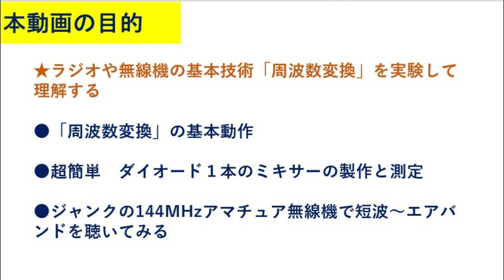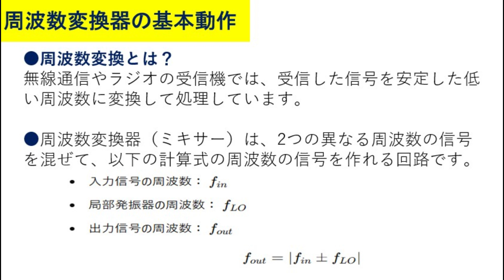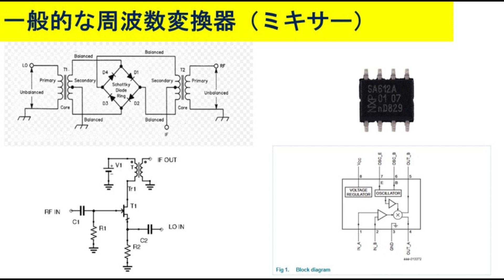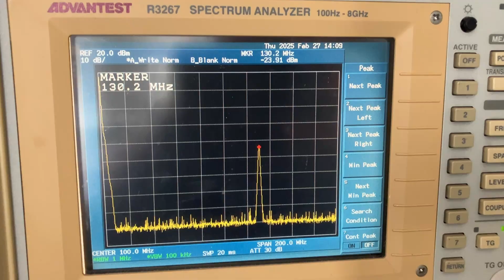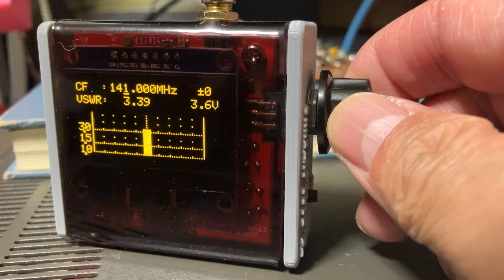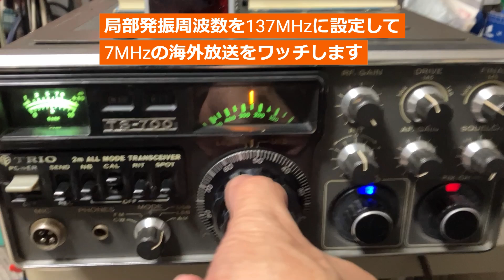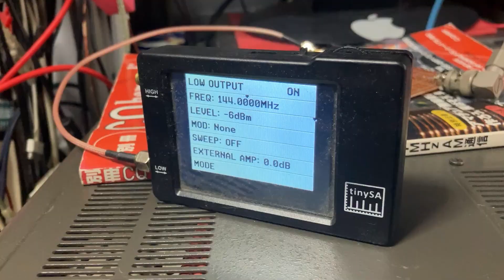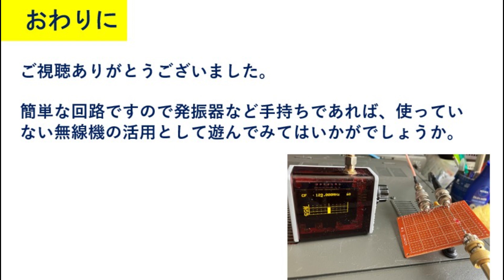初心者向け高周波製作と実験。DIYダイオード一本で作る周波数変換器でいろんな電波を受信してみる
ラジオなどの無線装置の高周波回路設計において欠かすことのできない周波数変換器について、ものすごく簡単な回路を考えて実験してみた動画です。

局部発振を得るために信号発生器が必要となりますが、市販の格安中華アナライザーのTiny SAなども使えます。ここでは、自分が頒布しているTE2101アンテナアナライザーを使って、このお手軽ミキサーを接続。ヤフオクで１０００円で入手したジャンクのアマチュア無線機で中波からエアバンドまで楽しめました。